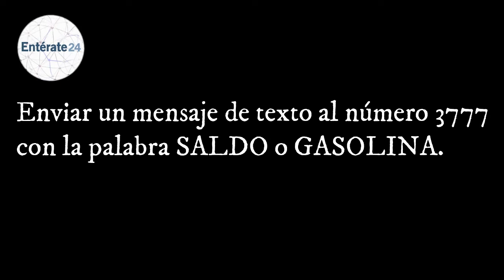Cómo consultar saldo en el Sistema Patria para la gasolina subsidiada--Entérate24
VISITA NUESTRO PORTAL WEB PARA ESTA Y MAS INFORMACIÓN